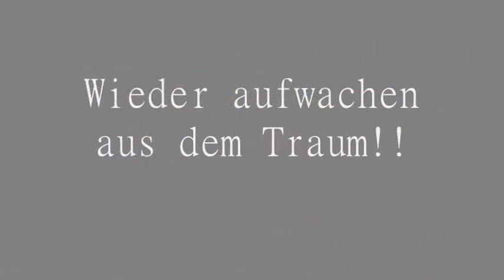Irgendwann bleib I dann dort Movie.wmv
Der Traum von vielen, einfach irgendwohin gehen und dann dort bleiben, wo es schön ist. Schön ausgedrückt von STS